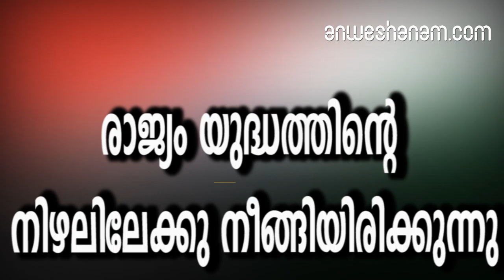രാജ്യം യുദ്ധത്തിന്റെ നിഴലിലേക്കു നീങ്ങിയിരിക്കുന്നു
2001 ഡിസംബർ 13നു പാർലമെന്റ്

ആക്രമണമുണ്ടായപ്പോഴും 2008 നവംബർ 26നു

മുംബൈയിൽ ലഷ്കർ ഭീകരർ സാധാരണക്കാരെ

കൊന്നൊടുക്കിയപ്പോഴും സംഭവിച്ചതു തന്നെ.

വെടിയുണ്ടകളുടെയും സ്ഫോടനങ്ങളുടെയും ഒറ്റ

ദിനം. പിന്നാലെ, സമാധാനത്തിനു പകരം

യുദ്ധാന്തരീക്ഷം. ഇന്ത്യയുടെ സൈനിക

ശക്തിയോടു പാക്കിസ്ഥാന്റെ സ്വാഭാവിക

പ്രതികരണം ഒളിയാക്രമണമാണ്.

സ്വാതന്ത്ര്യത്തിനു ശേഷം നാലു വട്ടം നേർക്കു

നേർ പോരാട്ടത്തിൽ പരാജയപ്പെട്ട രാജ്യം,

കരുത്തിനെ ഭീകരത കൊണ്ടു

നേരിടുന്നു.പുൽവാമയ്ക്കു ശേഷം 16

സംസ്ഥാനങ്ങളിൽ 40 സംസ്കാരങ്ങൾ

കഴിഞ്ഞിരിക്കുന്നു. മുറിവേറ്റ നാടു

കാത്തിരിക്കുന്നതു സൈന്യത്തിന്റെ

തിരിച്ചടിക്കാണ്. അതിനു സ്ഥലവും സമയവും

നിശ്ചയിക്കാൻ സർക്കാർ അനുമതി

നൽകിക്കഴിഞ്ഞു. എങ്കിലും തിരിച്ചടിയെന്നാൽ

വികാരപ്രകടനം മാത്രമാകില്ലെന്ന സൂചനയും

വ്യക്തം. 2008 മുംബൈ ആക്രമണത്തിനു

ശേഷവും സൈനികാക്രമണത്തിനുള്ള മുറവിളി

രാജ്യമെങ്ങും നിന്നുണ്ടായി. അന്നും അക്രമികൾ

പാക്ക് ഭീകരരാണെന്നതിൽ

സംശയമുണ്ടായിരുന്നില്ല; അവർക്കു പിൻബലം

പാക്ക് രഹസ്യാന്വേഷണ ഏജൻസിയായ

ഐഎസ്ഐ

ആണെന്നതിലും.സൈന്യത്തിലെയും

ഉദ്യോഗസ്ഥവൃന്ദത്തിലെയും പ്രമുഖർ ആദ്യം

നിർദേശിച്ചതു സൈനിക തിരിച്ചടിയാണ്.

അതല്ലെങ്കിൽ ഭീകരകേന്ദ്രങ്ങളിൽ

മിന്നലാക്രമണം. ജനപിന്തുണയോടെയുള്ള

ഇത്തരം പ്രത്യാക്രമണമായിരുന്നു ഒറ്റ

നോട്ടത്തിൽ സർക്കാരിനും നേട്ടം. എങ്കിലും

ആത്യന്തികമായി സൈനിക

നടപടിയുണ്ടാവാതെ പോയതിനു പല

കാരണങ്ങളുണ്ടായിരുന്നു. മുംബൈ

ഭീകരാക്രമണത്തിനു മുൻപു തന്നെ

പാക്കിസ്ഥാൻ തങ്ങളുടെ സൈന്യത്തെ

അതിർത്തിയിലേക്കു നീക്കിയിരുന്നു. അതായത്,

തിരിച്ചടിയുണ്ടായേക്കാമെന്ന് അവർ മുൻകൂട്ടി

കണ്ടിരുന്നു.മുംബൈ ആക്രമണവുമായി

ബന്ധപ്പെട്ട ആസൂത്രണത്തിന്റെ ഭാഗമായിരുന്നു

സൈനിക നീക്കവുംആക്രമണത്തിനു പിന്നാലെ

ആവലാതിയുമായി യുഎന്നിനെയും രാജ്യാന്തര

സമൂഹത്തെയും ആദ്യം സമീപിച്ചതും

പാക്കിസ്ഥാനാണ്. ആണവ രാജ്യങ്ങൾ തമ്മിൽ

യുദ്ധമുണ്ടാകാതെ നോക്കണമെന്നായിരുന്നു

അവരുടെ ആവശ്യം. യുദ്ധത്തിനിറങ്ങിയാൽ

മുംബൈയിലുണ്ടായതു വിസ്മരിക്കപ്പെടുമെന്നും

രാജ്യാന്തര സമൂഹത്തിന്റെ പൂർണ പിന്തുണ

നമുക്ക് ഉറപ്പാക്കാനാവാതെ വരുമെന്നും ഇന്ത്യ

അനുമാനിച്ചു. ഭീകരകേന്ദ്രങ്ങൾ ലക്ഷ്യമിട്ടുള്ള

പ്രത്യാക്രമണവും ഉദ്ദേശിച്ച ഫലം

നൽകുമായിരുന്നില്ല. കാരണം,

ജനവാസമേഖലകളിൽ തട്ടിക്കൂട്ടിയ

താൽക്കാലിക സങ്കേതങ്ങളായിരുന്നു ലഷ്കർ

ഭീകരരുടേത്. നൂറു കണക്കിനു

സാധാരണക്കാരുടെ മരണം

ഒഴിവാക്കാനാകുമായിരുന്നില്ലആഗോള

സാമ്പത്തിക പ്രതിസന്ധിക്കൊപ്പം

യുദ്ധമുണ്ടാകുന്നത് ഇന്ത്യയുടെ വളരുന്ന

സമ്പദ്‌വ്യവസ്ഥയ്ക്കും

തിരിച്ചടിയാകുമായിരുന്നു.വ്യക്തമായ

തെളിവുകൾ ശേഖരിച്ചും അതു രാജ്യാന്തര

സമൂഹത്തിനു മുന്നിൽ സമർപ്പിച്ചും

പാക്കിസ്ഥാനെ ഒറ്റപ്പെടുത്താൻ

കഴിഞ്ഞതായിരുന്നു ഇന്ത്യയുടെ പ്രധാന നേട്ടം.

അന്നു സൗദി അറേബ്യയും ഗൾഫ് രാജ്യങ്ങളും

രാജ്യാന്തര സമൂഹവും ഇന്ത്യക്കൊപ്പം നിന്നു.

പുൽവാമ ആക്രമണത്തിനു ശേഷവും

ഇസ്‌ലാമിക രാജ്യങ്ങൾ ഇന്ത്യയ്ക്കൊപ്പം

നിൽക്കുന്നു. യുഎസ്, റഷ്യ, ജപ്പാൻ, യുകെ,

ഇസ്രയേൽ തുടങ്ങി പ്രമുഖരാകെ ഇന്ത്യയെ

പിന്തുണയ്ക്കുന്നു. പാക്കിസ്ഥാൻ ഭീകരതയുടെ

താവളവും ഇന്ത്യ ഭീകരതയുടെ ഇരയുമാണെന്ന

ബോധ്യം രാജ്യാന്തര സമൂഹത്തിനുണ്ട്. അന്നു

രൂപപ്പെട്ട ദേശീയ സാഹോദര്യവും ഇത്തവണ

വീണ്ടും കാണാനുണ്ട്. തിരഞ്ഞെടുപ്പ് അടുത്തു

നിൽക്കുമ്പോൾ പ്രതിപക്ഷം സർക്കാരിനെതിരെ

ശബ്ദമുയർത്തുന്നില്ല. രാജ്യം

ഒറ്റക്കെട്ടാണ്.എന്നാൽ, മുംബൈയ്ക്കു

ശേഷമുണ്ടായ നടപടികൾ അന്നത്തെ ആഭ്യന്തര,

രാജ്യാന്തര സാഹചര്യങ്ങളെ ആശ്രയിച്ചായിരുന്നു.

ഇത്തവണ അതിന്റെ തനിയാവർത്തനം

മതിയാവില്ല. കശ്മീർ വീണ്ടും

യുദ്ധക്കളമാവുകയും കൂടുതൽ

ഭീകരാക്രമണങ്ങൾക്കു വഴി തെളിയുകയും

ചെയ്യുമ്പോൾ ഇന്ത്യ, ഒരു ചുവടു കൂടി മുന്നോട്ടു

വയ്ക്കാൻ നിർബന്ധിതമാണ്. 2008നു ശേഷം

ഇന്ത്യയ്ക്ക് അനുകൂലമായി രൂപപ്പെട്ട രാജ്യാന്തര

നിലപാട് അതിനു സഹായകമാണ്എങ്കിലും

ദുർബലമായ മഞ്ഞുപാളിക്കു മുകളിലൂടെയുള്ള

യാത്ര പോലെ ദുഷ്കരമാണത്. കാരണം,

തുടർനടപടികൾ, ആണവരാജ്യങ്ങൾ തമ്മിലുള്ള

പോരാട്ടമായി രൂപാന്തരപ്പെടാതിരിക്കണം. അതു

പാക്ക് സൈന്യത്തെ ദുർബലമാക്കുന്നതിനൊപ്പം

അവരുടെ ജനാധിപത്യത്തെ

നിലനിർത്തുന്നതുമാവണം.. അതോടൊപ്പം,

നമ്മുടെ രാജ്യത്തു ന്യൂനപക്ഷങ്ങൾ

ശിക്ഷിക്കപ്പെടാതിരിക്കുകയും ഇന്ത്യയെന്ന

ആശയം നിലനിൽക്കുകയും വേണം.

pulwama terror attack political angle